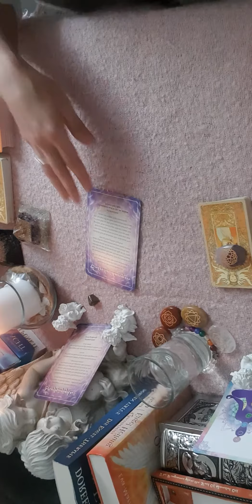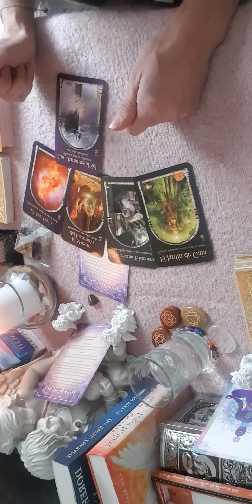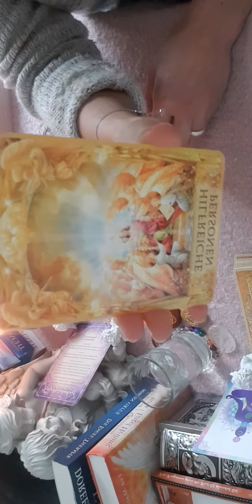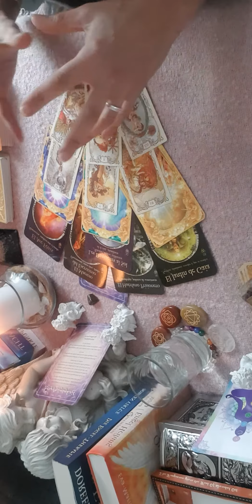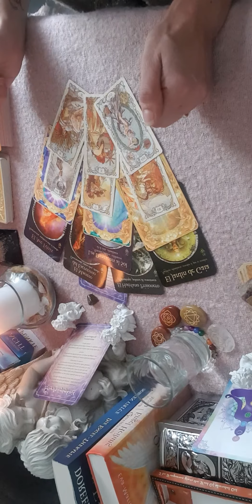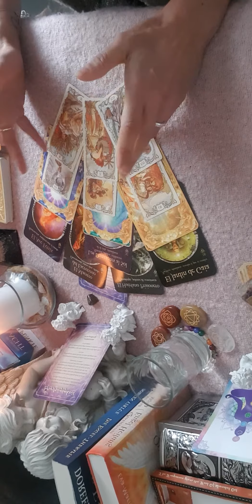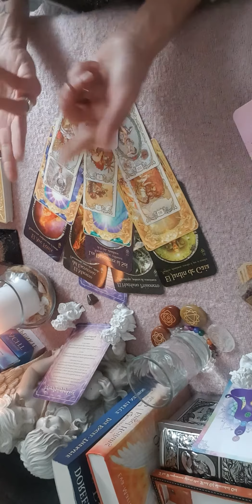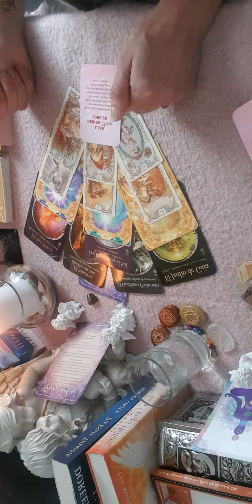MENSAJE DE TUS SERES QUERIDOS y LOS ANGELES..QUIEREN HABLARTE..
Aleyna Tarot Interactivo

MENSAJE PARA TI EN EL DIA DE HOY
TIENE UN MENSAJE PARA TI..

Dos Seres queridos ,quieren decirte, no temas,te protejere.

Es hora de sanar y ser feliz.Los Angeles te animan  que des el Paso adelante,que te atrevas a soltar todo lo que te preocupa.
Que confies en el Plan  y Horario Divino y en ti..Que los Angeles te guiaran y cuidaran en todos tus Caminos.Entregale todo tu Peso a Dios y a los Angeles,para empezar a sanar.

Pideles a los Angeles,Arcangeles Ayuda,Consejo,Gianza,Claridad.Permiteles que te ayuden para que pueden sanar tu Corazon.
Decreta y usa Afirmaciones positivas ( con tus propias palabras ): Yo soy una Personal Fuerte,Amorosa,Bondadosa,Prospera,Abundante y feliz.
Abrazo los Cambios con Gratitud.Soy capaz de solucionar y enfrentar todos los Opstaculos de mi Vida sin miedo.
Recuerda,que con Dios en el Corazon,no temeras mal ninguno...

Informenes / Lecturas Personalizadas,te invito a contactar conmigo por medio de..